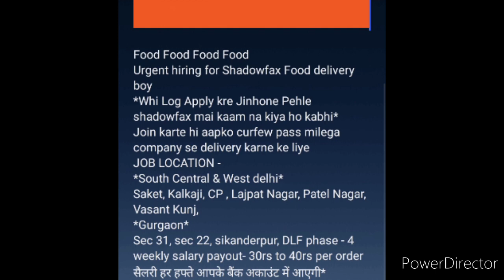सैलरी हर हफ्ते आपके बैंक अकाउंट में आएगी shadowfax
Dosto ye shadowfax company k liye delivery work ki delhi ncr k liye h